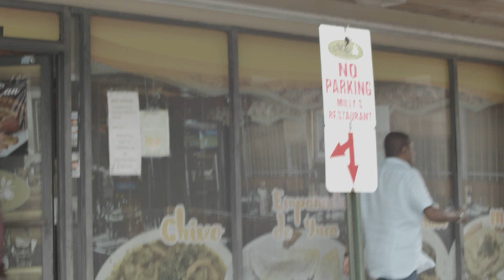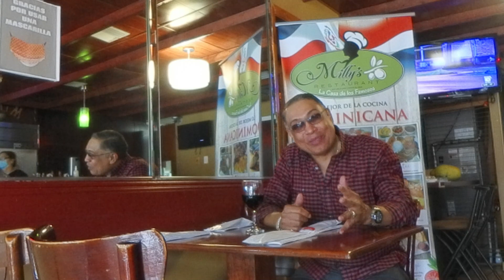COSAS Sobre Mi En La SALSA y El MERENGUE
Manager : José Raposo
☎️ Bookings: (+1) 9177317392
💼 Management

Directora de contenidos @lilu Pink
Fotógrafo : @Reflexiones.